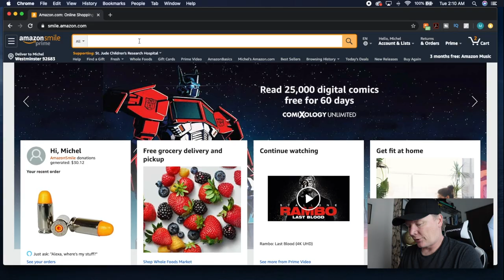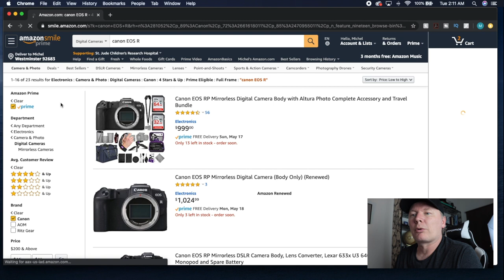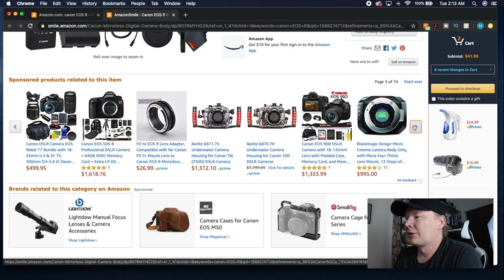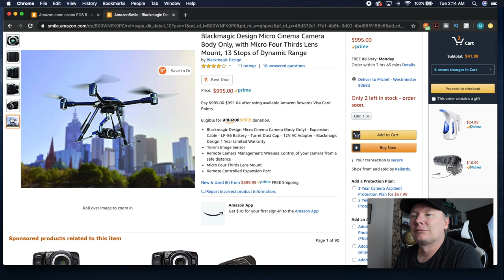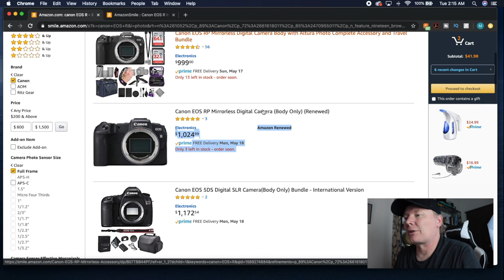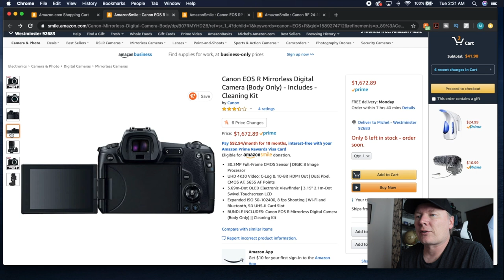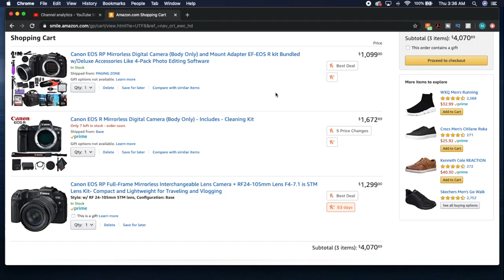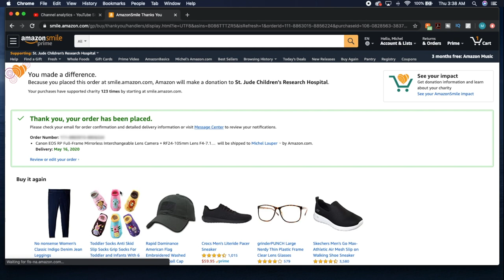EOS R or RP: Im thinking about upgrading my camera to a canon mirrorless camera 2020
I have been thinking about upgrading my canon to a mirrorless camera for some time now. I started looking and by the end of this video I make my decision.

My main camera the EOS RP
My backup camera the EOS SL2
My EF mount adapter
My mic the Rode VideoMicPro
My handheld Camera Tripod
Quick release plates I use